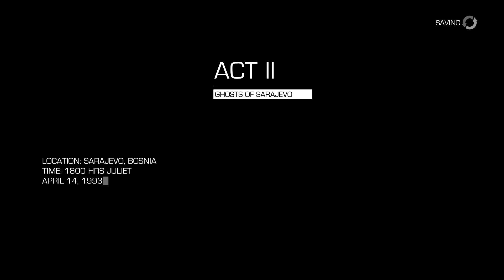Sniper Ghost Warrior 2 ACT 2 PART 3 (Ghosts Of Sarajevo)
Ini dia guys PART 3 lanjutan dari game "SNIPER GHOST WARRIOR 2 ACT 2 PART 2" sebelumnya, maaf sudah lama gak update lanjutannya guys🙏